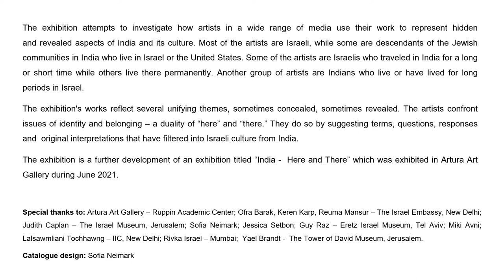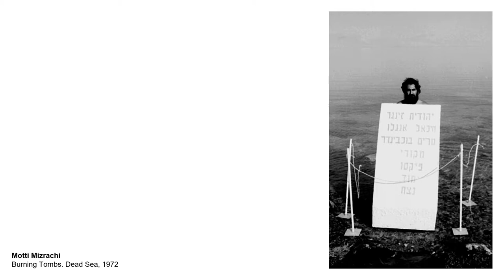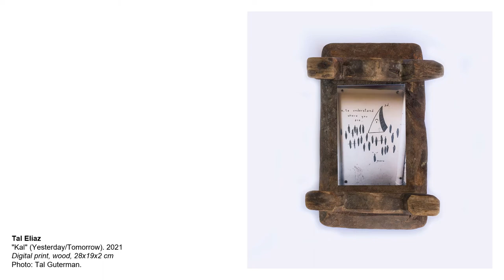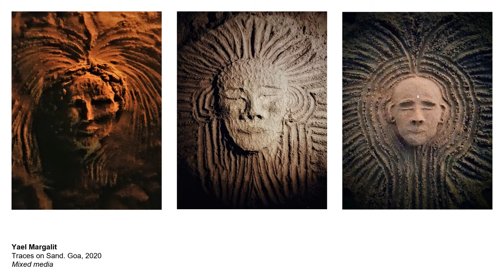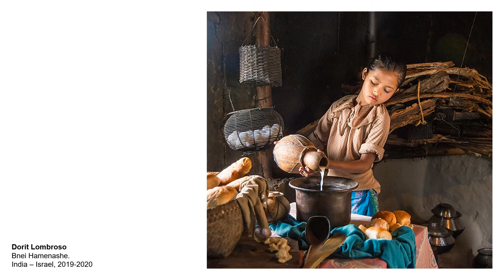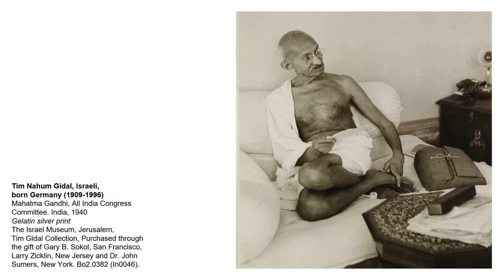"Heat and Dust"